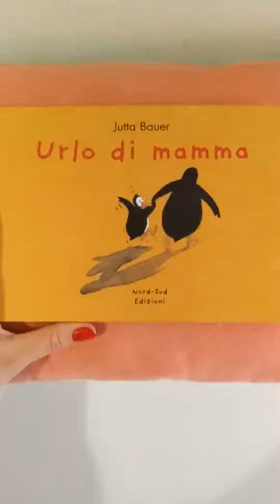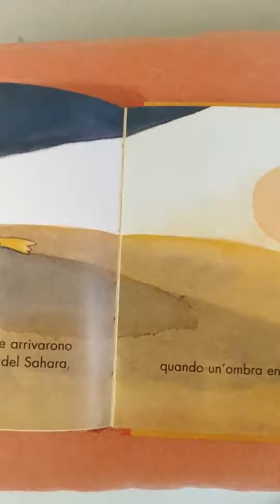Video lettura del libro "Urlo di mamma" di Jutta Bauer